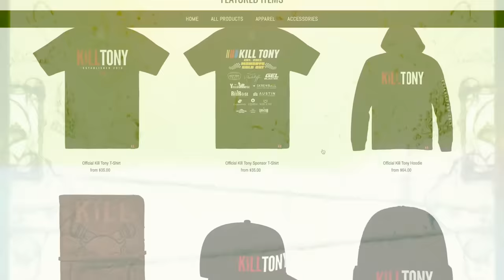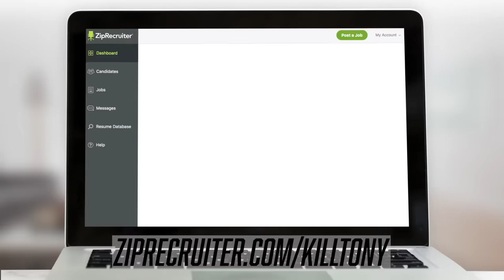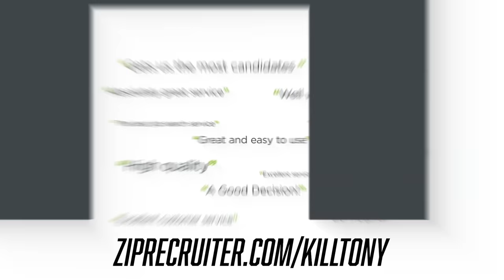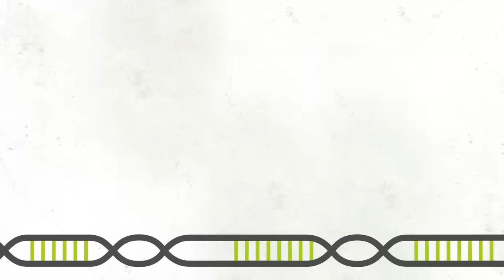KT #621 - DON BARRIS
NEW YEARS EVE KILL TONY - AUSTIN TEXAS IN AN ARENA!!

Don Barris, Kam Patterson, Paul Deemer, D Madness, Michael A. Gonzales, Hans Kim, William Montgomery, Jon Deas, Matthew Muehling, Jules Durel, Joe White, Kristie Nova, Yoni, Tony Hinchcliffe, Brian Redban – 07/10/2023

ZIPRECRUITER.COM – TRY IT FOR FREE AT ZIPRECRUITER.COM/KILLTONY